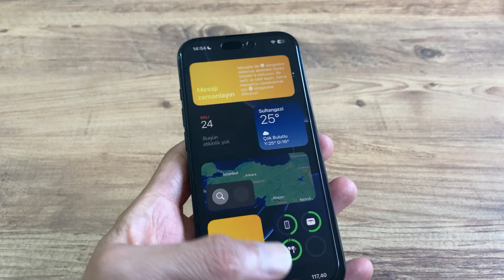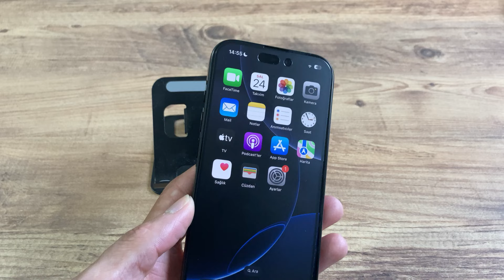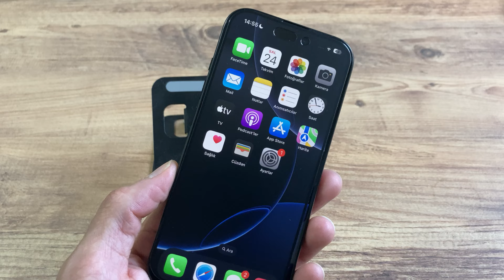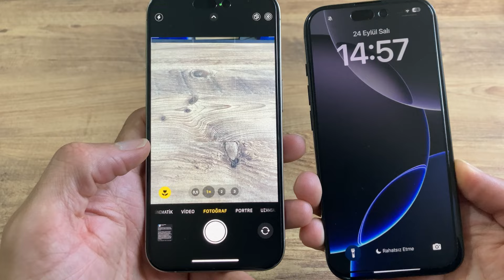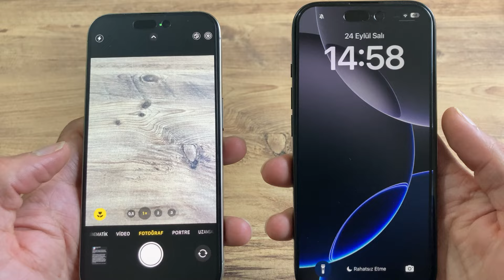iPhone 16 Pro inceleme vs iPhone 15 Pro karşılaştırma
iPhone 16 pro detaylı incelemesi iPhone 16 pro 'nun tüm özelliklerini ve tüm detaylarını bu cihazı kimler almalı iPhone 15 kullanılan bir kullanıcı iPhone 16 Pro'ya geçmeli mi geçmemeli mi iPhone 16 Pro ve iPhone 15 Pro arasındaki farklar nelerdir her iki cihazın karşılaştırma videosu ve kıyaslama videosunu sizlerle paylaştım